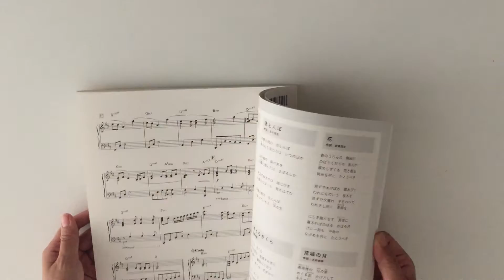Sold out:Japanese 30songs For Jazz Arrangement For Advanced Piano Solo Sheet Music Book